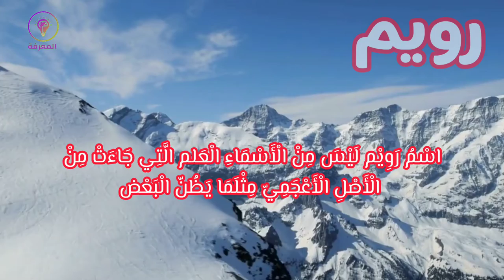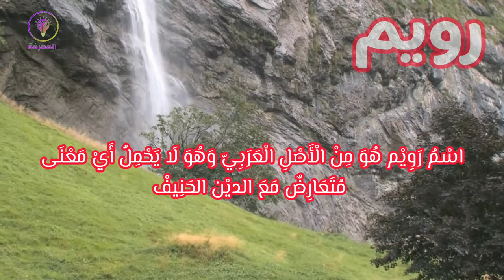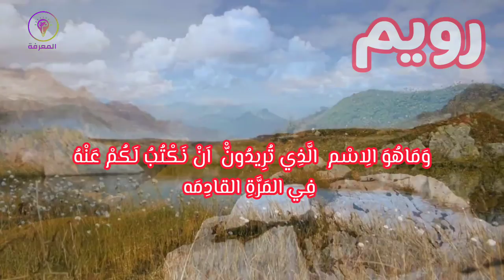معني اسم رويم وصفات صاحبة هذا الاسم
اعزائي مشاهدي واحة المعرفة الكرام ، يسعدنا أن نقدم لكم اليوم معني وصفات صاحبة اسم رويم ، نرجو أن ينال إعجابكم